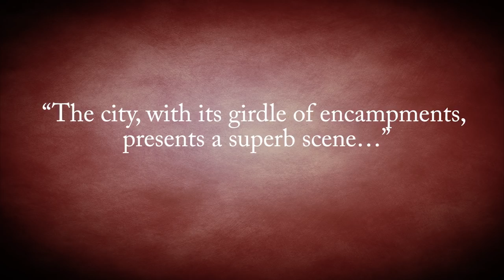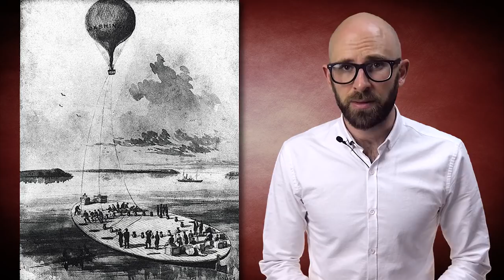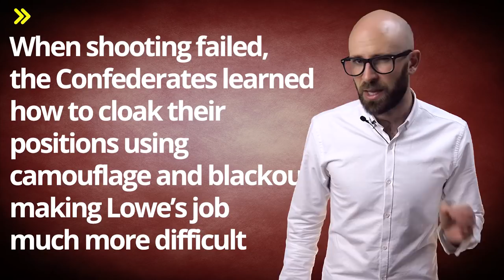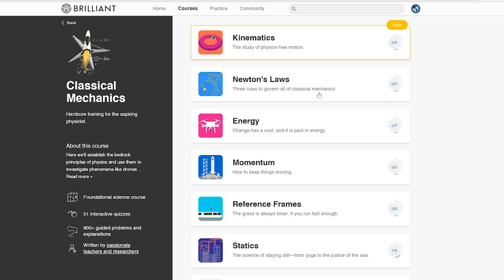The North's Air Force During the American Civil War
In this video:

If you thought that air warfare was reserved for a time after airplanes were invented, you thought wrong. During the American Civil War, the Union troops used hot air balloons to spy on Confederate troops.